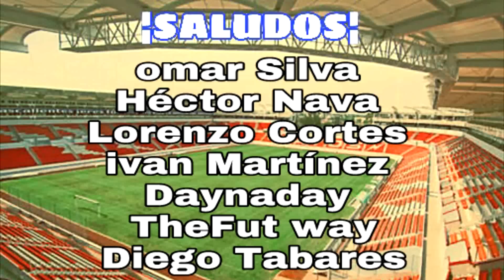El "TRI" se Queda Sin Refuerzos | Cruz Azul le Gana al Porto en Penales | Fabbro llegara al Lobos B.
La Selección Mexicana Se Queda Sin Refuerzos Para la Copa Oro ¦ Cruz Azul Le Gano al Porto En Penales ¦ Jonathan Fabbro llegara a Lobos BUAP

🔷MI TWITTER🔷